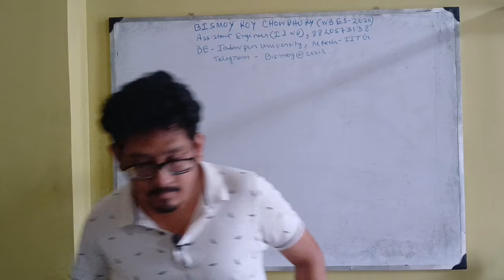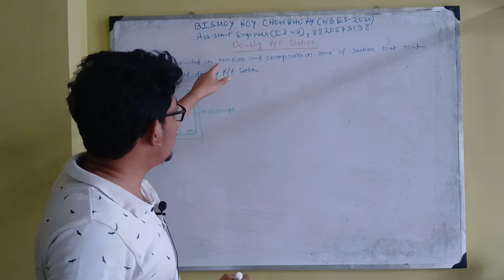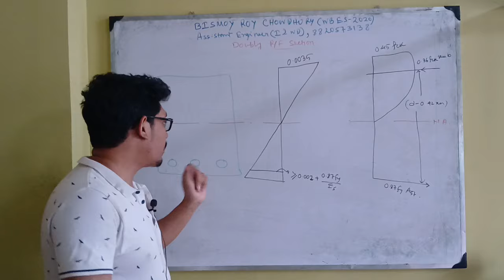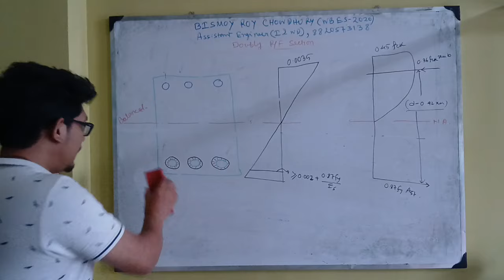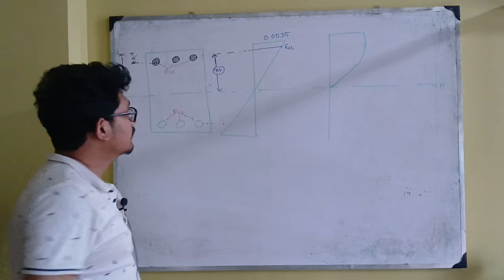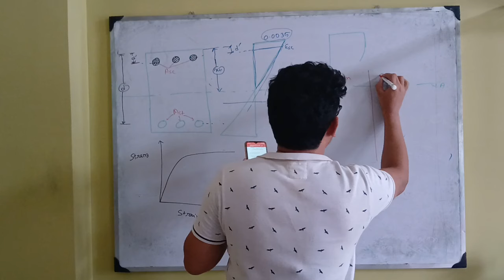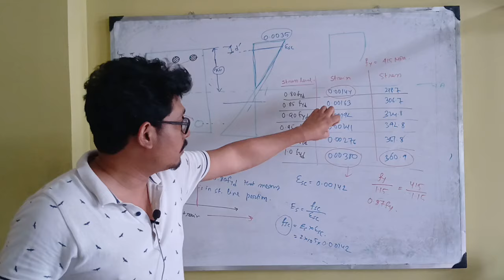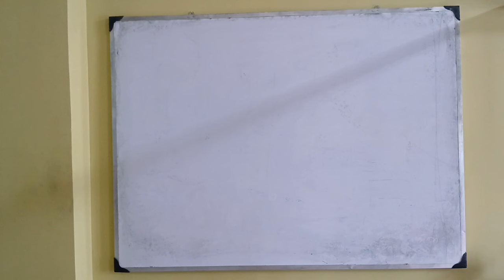12. Doubly reinforced section [] Reinforced concrete section [] Design of RCC class in bengali